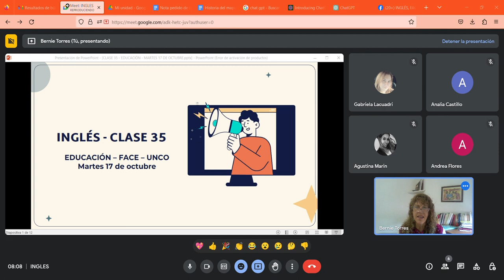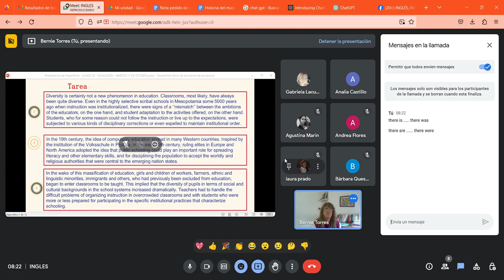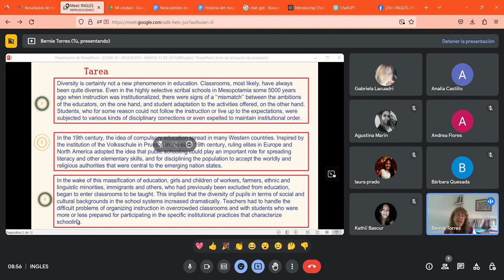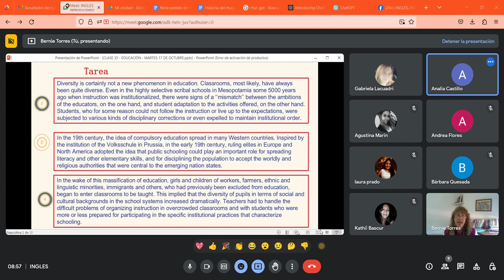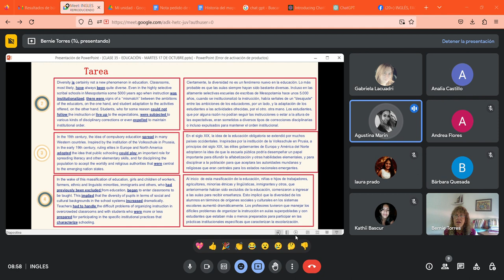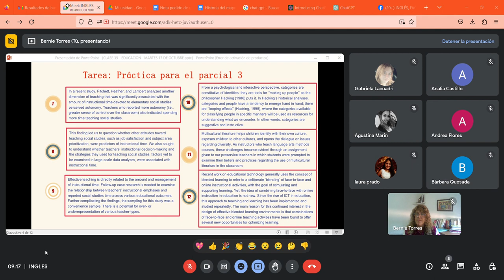VIDEO 1 CLASE 35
Repaso para el PARCIAL 3